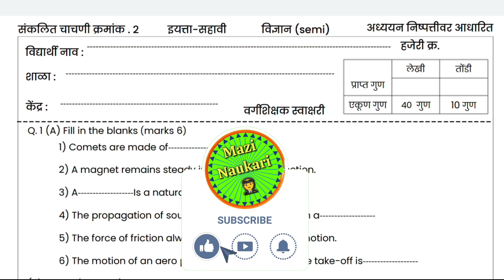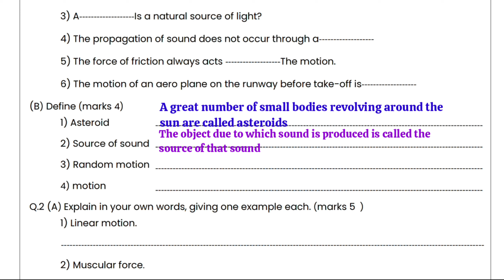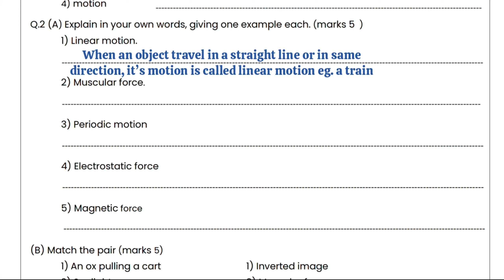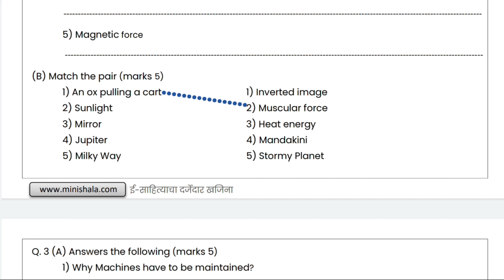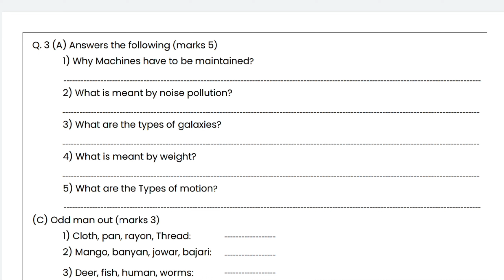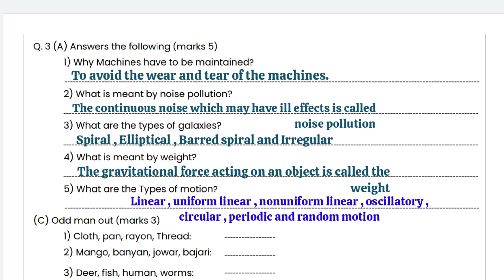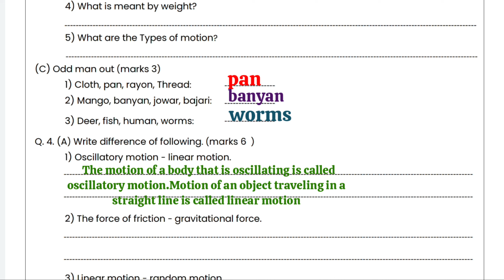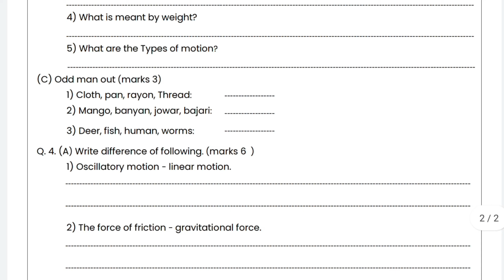संकलित मूल्यमापन द्वितीय सत्रांत परीक्षा इयत्ता ६ वी विज्ञान | सराव प्रश्नपत्रिका उत्तरासहित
संकलित मूल्यमापन इयत्ता सहावी विज्ञान | द्वितीय सत्र परीक्षेची सराव प्रश्नपत्रिका उत्तरा सहित
Educational Manohar.
Educational Manohar.

आकारिक मूल्यमापन
चाचणी
सत्र परीक्षा
educational manohar
6 वी विज्ञान द्वितीय सत्र प्रश्नपत्रिका
6 th science question paper 2nd term
६ वी सराव प्रश्नपत्रिका द्वितीय सत्र विज्ञान
संकलित चाचणी २०२२
संकलित मूल्यमापन २०२२
द्वितीय सत्र परीक्षा वर्ग 6 वा